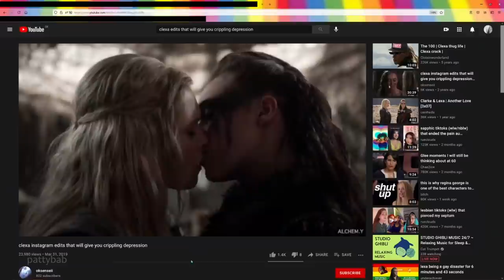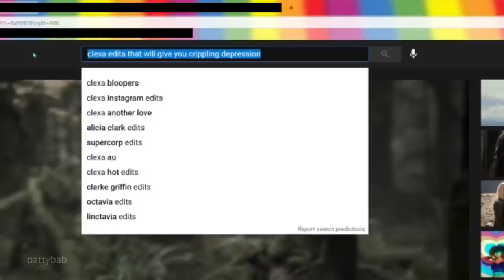legacies | 3x14 CRACK | humor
edited on Adobe Premiere Elements 2018

other software used OBS Studio; Audacity; XMediaRecode

thumbnail created on Affinity Photo